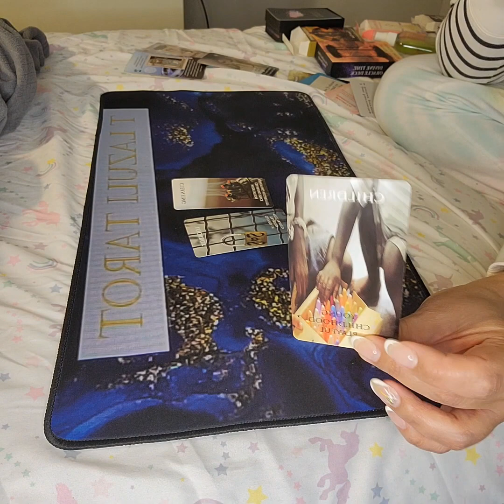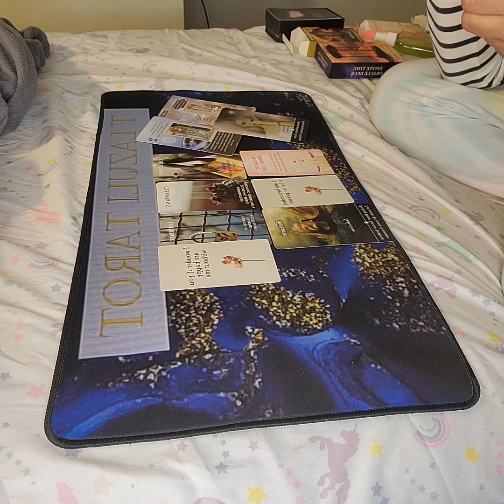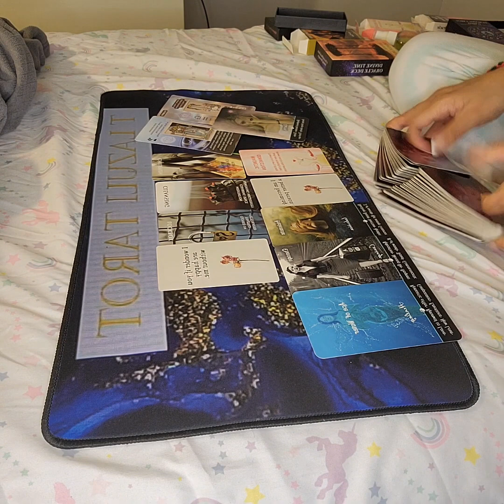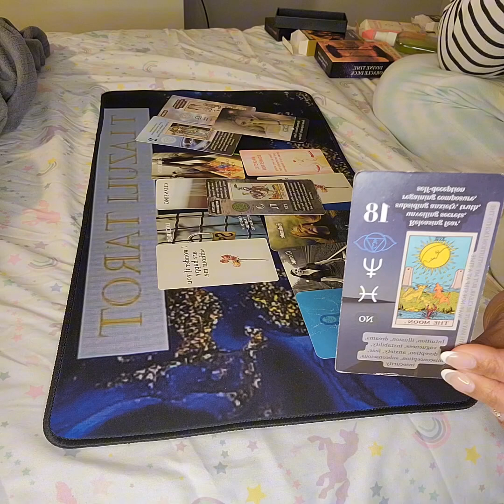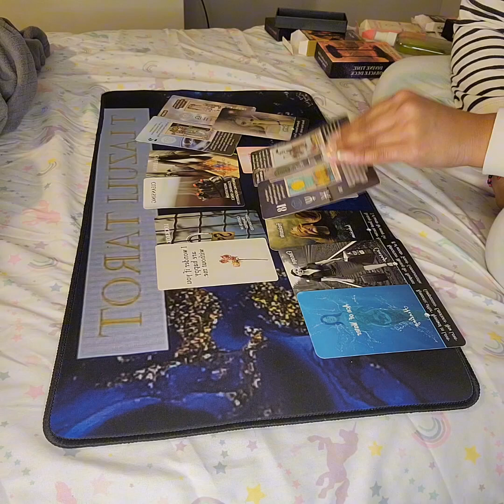Open the roads to clarity - watersigns 🌊🧿🪬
Welcome to T Lazuli Tarot 🪬